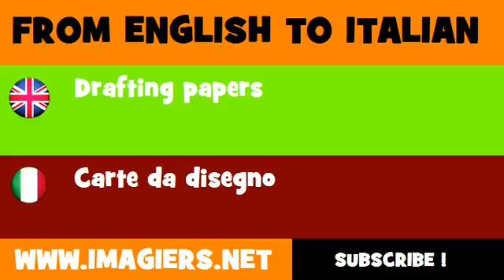FROM ENGLISH TO ITALIAN = Drafting papers